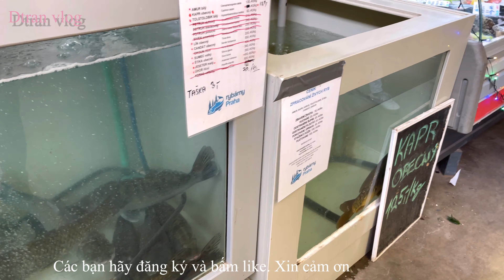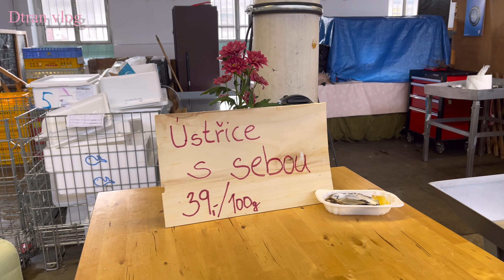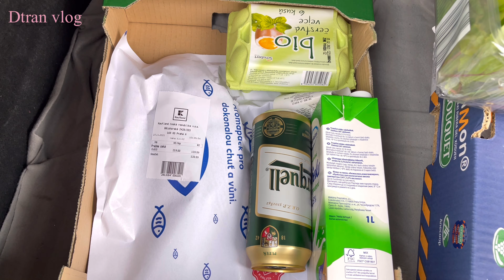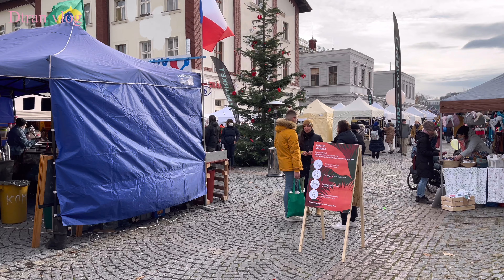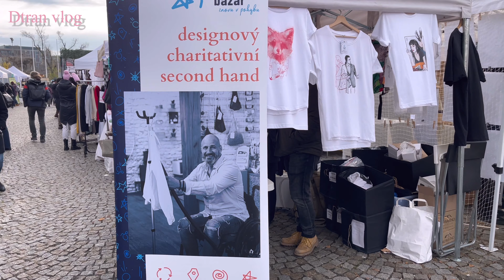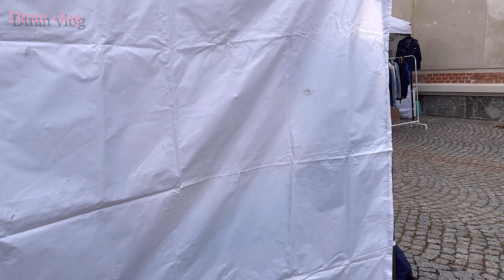Chợ Trái Cây Giữa Lòng Châu Âu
Mùa đông giá rét người bán hàng phải đứng cả ngày. Khu chợ rau và trái cây giữa Châu Âu.